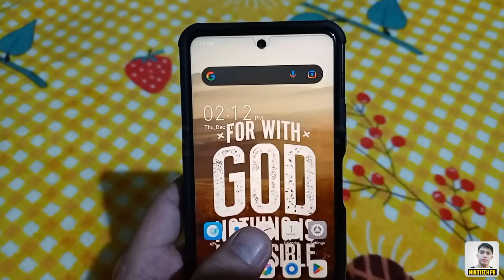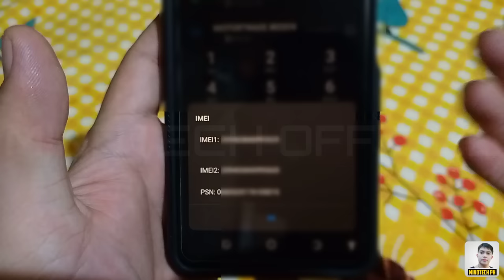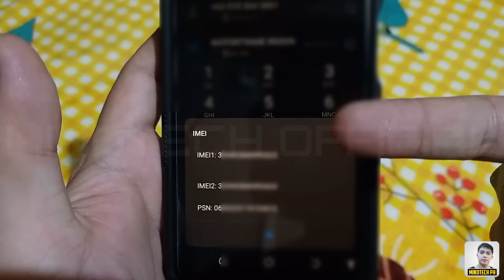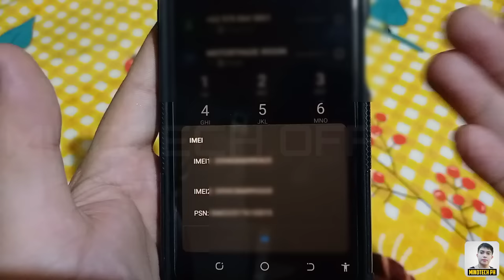PAANO MALAMAN KUNG ORIGINAL O PEKE ANG CELLPHONE MO GAMIT ANG CODE ! 100% LEGIT !